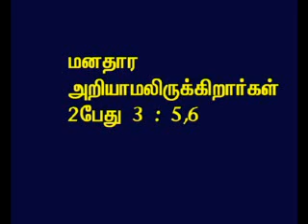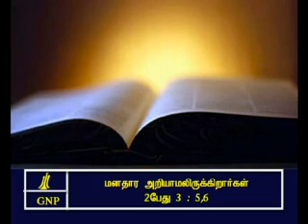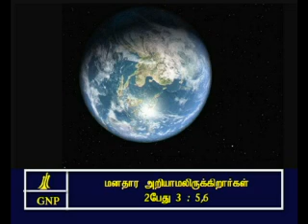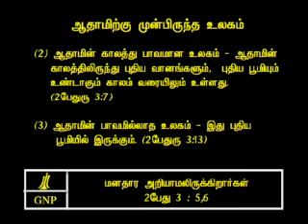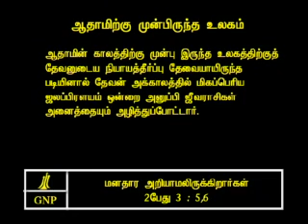TAMIL BIBLE VIDEO COMMENTARY 2PETER 3 PART 4